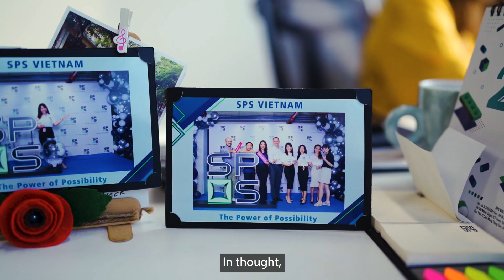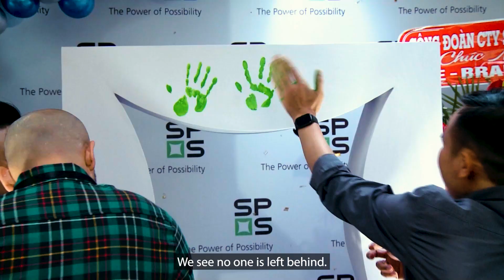Vietnam as emerging leader for IT Talent worldwide - SPS Global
Vietnam has become a focus of IT talent worldwide through multiple strategic promotion policies carried out in recent years. SPS leverages the capabilities of a large local team to support the operations of hundreds of clients, within a unique framework of competitiveness and trust.

Some interesting facts about Vietnam's capacity within the IT sector:

-Education system and IT talent pool 400’000 IT engineers working in Vietnam
-More than 150 universities and colleges with ICT training with 50’000 IT graduates per year
-Global top 10 for number of IT students
-National Digital Transformation Program 2025
-Develop 1.2 million workers in digital technology
-Set up 70,000 digital technology enterprises
-Digital economy to account for 20% of GDP